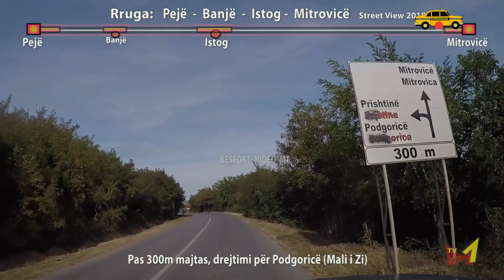Rruga Peje - Banje - Istog - Mitrovice (M1 Street View)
Destinacioni: Pej - Banja e Pejes (Ilixha) - Istog (Burim) - Mitrovice
Cikli i emisioneve M1 Street View nga rruget e Kosoves.
Kamera: Besfort Hasanaj Çibis
Vozites: Adem Llausha
Produksion i perbashket BESFORT VIDEO M1 & ZERI TV